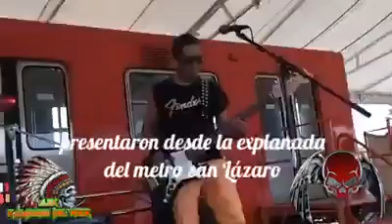Fusión rock en San lazaro